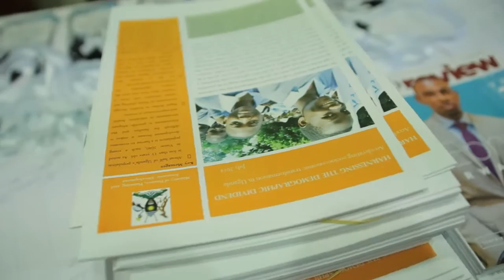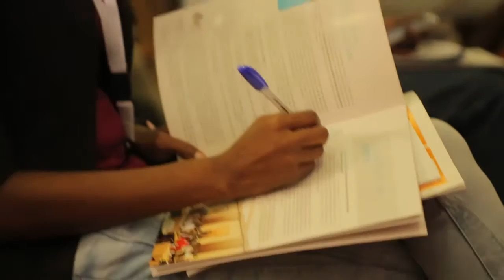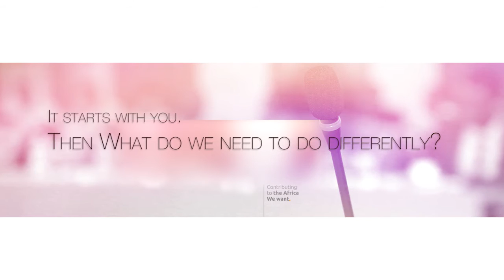2016 LéO Africa Economic Forum Highlights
The 2016 LéO Africa Economic Forum was held in Kampala under the theme, "Leave No One Behind: Promoting Inclusive Growth and Decent Employment for All by 2030". It attracted over 200  participants from Uganda and Rwanda representing government, civil society, academia and the private sector.